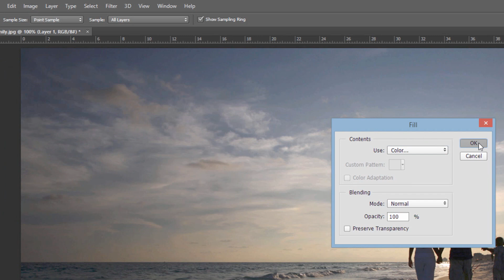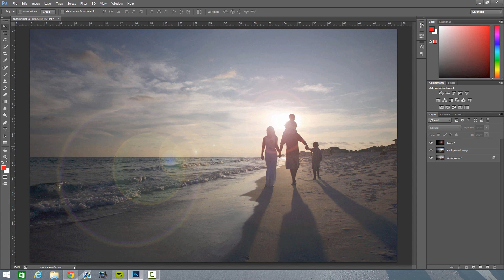How To Make a Basic Lens Flare in Photoshop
» This free After effects template can you use in your own intro or presentation!

» Do you have a tip or a nice video for on my channel?

On my YouTube channel upload I tutorials, free packs, After effects templates, useful free software and more!
All videos are uploaded in HD 720p or 1080p HD!